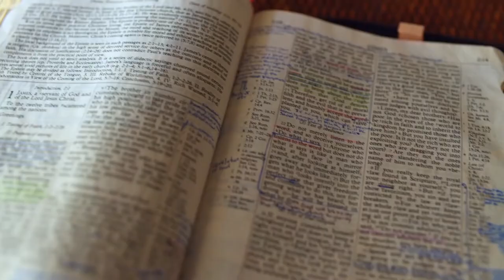Gott auf (m)einer Seite: 4. Mose 1:23-1:52